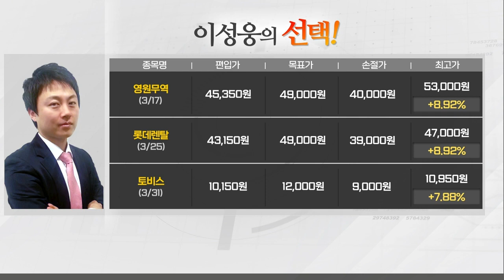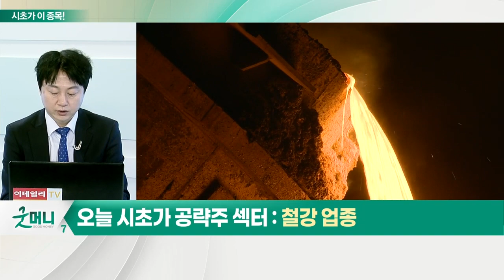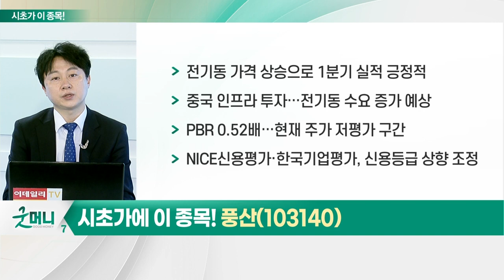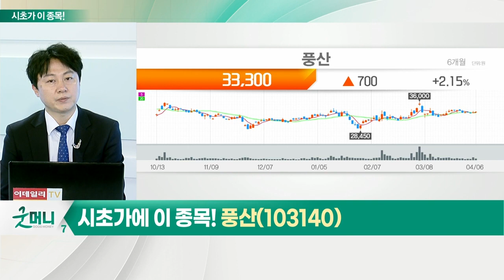풍산(103140)... 철강 업종_시초가에 이 종목 (20220407)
철강 업종
- 최근 원자재 가격 상승으로 주가 흐름 약세
- 1분기 실적 우려감 주가에 이미 반영
- 철강 제품 수요 견조
- 서울시, 상수관로 교체 수요 긍정적

풍산(103140)
- 전기동 가격 상승으로 1분기 실적 긍정적
- 중국 인프라 투자… 전기동 수요 증가 예상
- PBR 0.52배… 현재 주가 저평가 구간
- NICE신용평가·한국기업평가, 신용등급 상향 조정